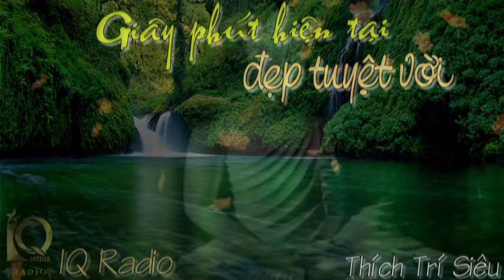Giây Phút Hiện Tại Đẹp Tuyệt Vời | Thầy Thích Trí Siêu | IQ Radio